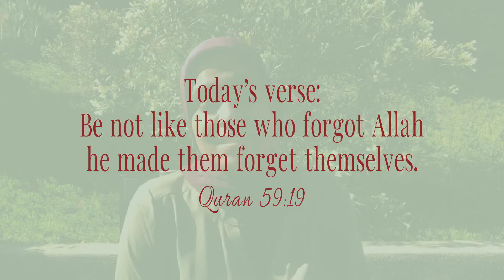Ramadan : Rise With Taqwa #17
To learn more about the barriers that get in the way of Taqwa (God consciousness) and therefore Tawakul (reliance on God) especially when facing a life altering test such as divorce,
I’m doing a workshop in June.